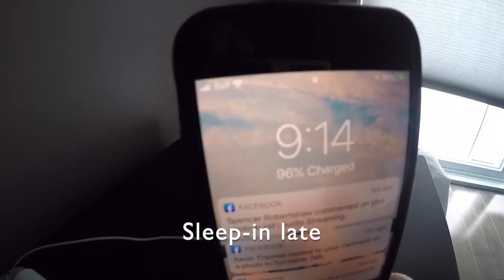BachingIt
The girls were gone for a few days so I was on my own...